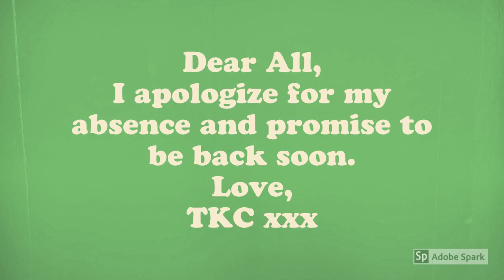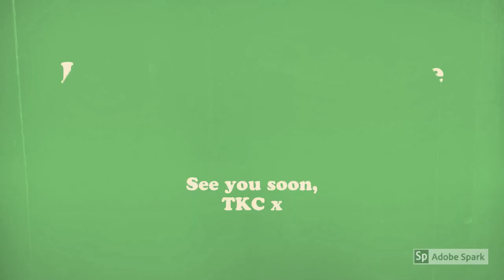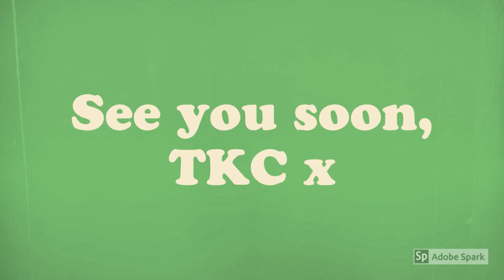Random Pics from Kilted Climbs and Wanders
Pretty much as the title suggests...! :)